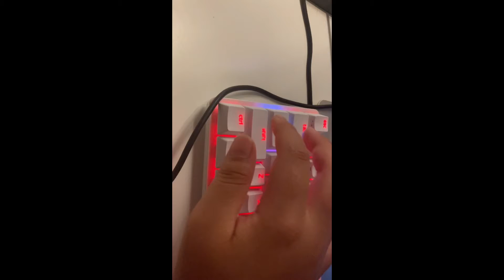Luped Razer Huntsman Mini sound test (all version in one video)